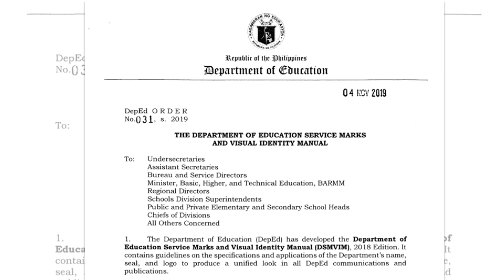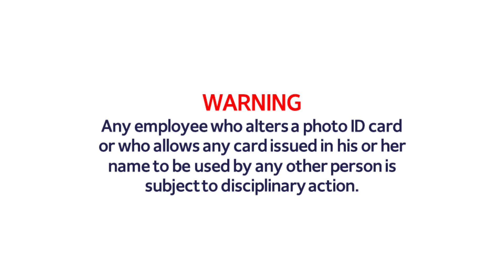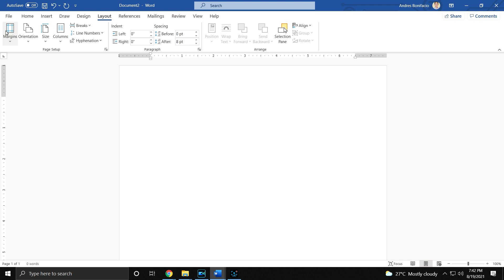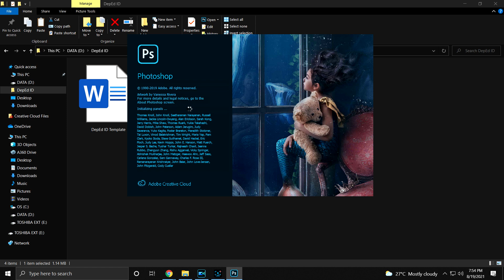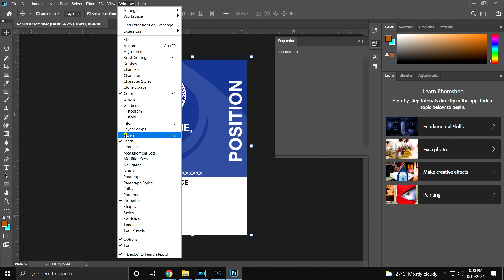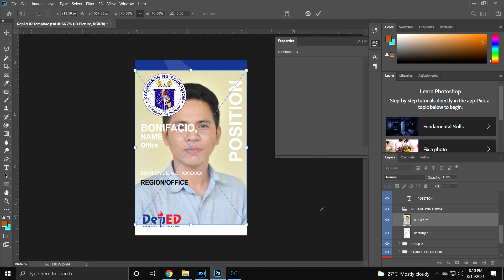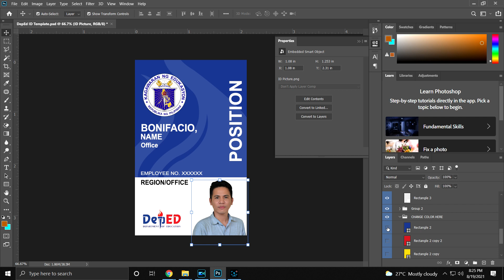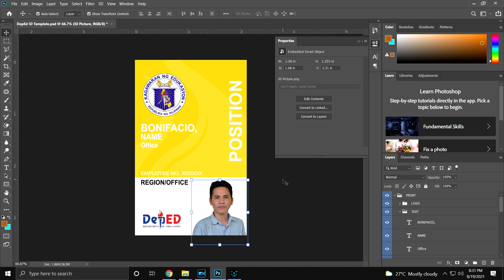DepEd Official ID Card Layout and Design with FREE TEMPLATES in MS Word and Photoshop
Source: DepEd Order No. 031, s. 2019 otherwise known as  the Department of Education Service Marks and Visual Identity Manual  (DSMVM), 2018 Edition